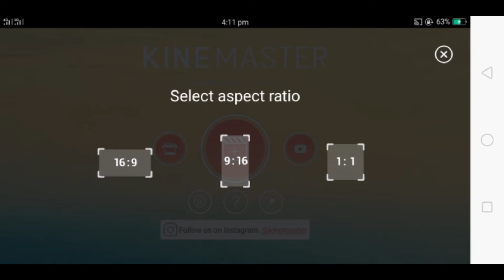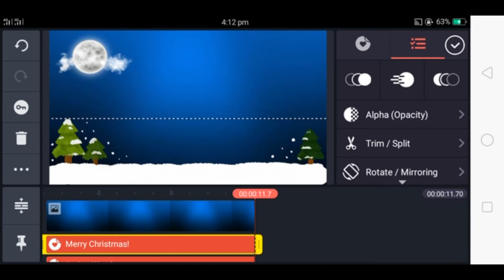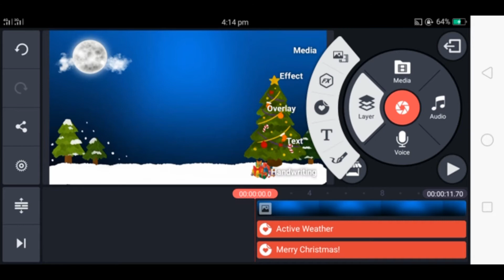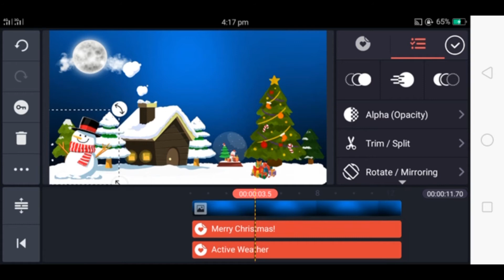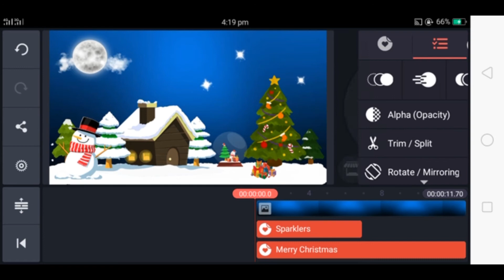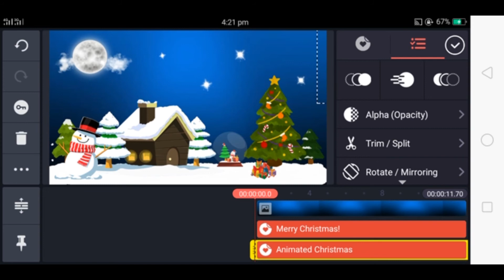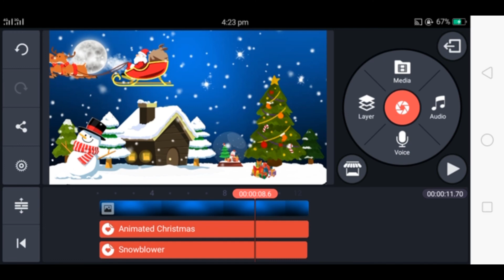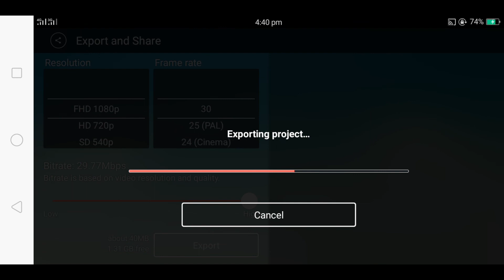How To Create a Christmas Cartoon Animation | KineMaster Tutorial | Ceylon Travel Vibes|Vlog #4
HOW TO CREATE A CHRISTMAS CARTOON ANIMATION IN KINEMASTER APP

Make a Christmas wishes Cartoon Animation in any Mobile or Computer using KineMaster App.